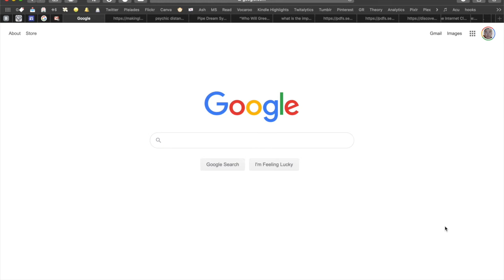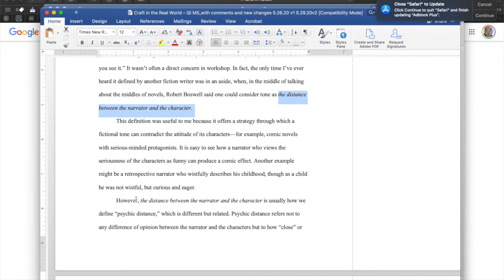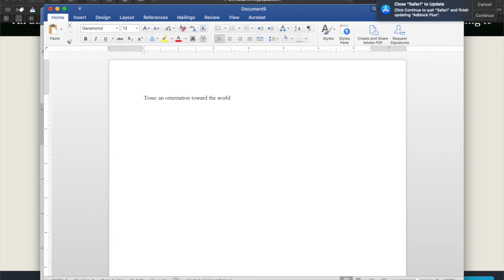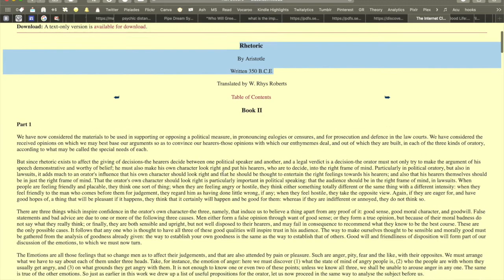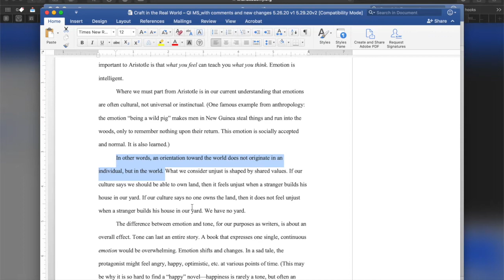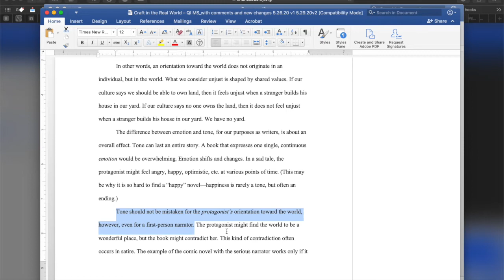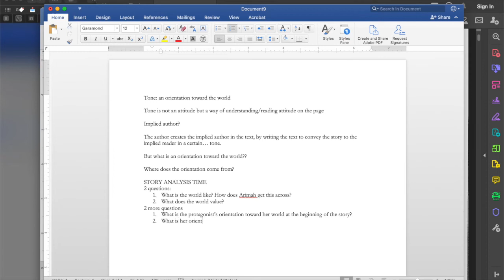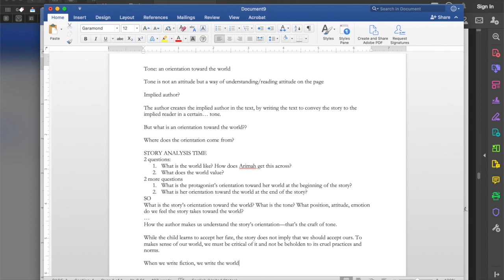Tone in Fiction - Craft in the Real World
This video is a gift for people who read and review Disappear Doppelgänger Disappear. Copyright Matthew Salesses 2020.